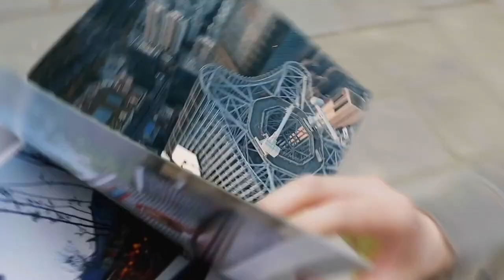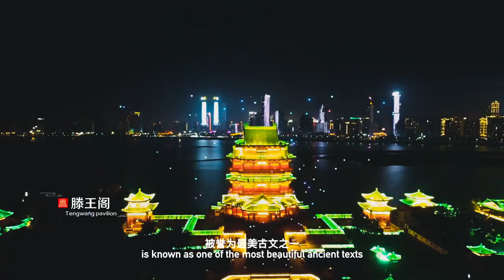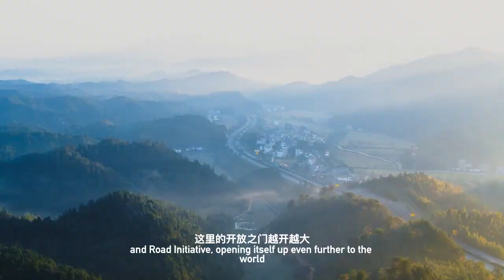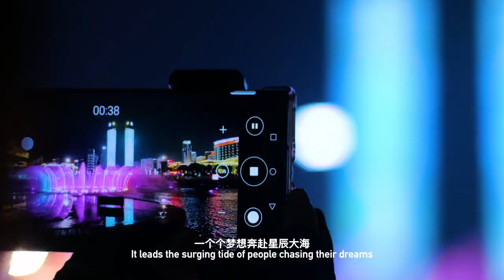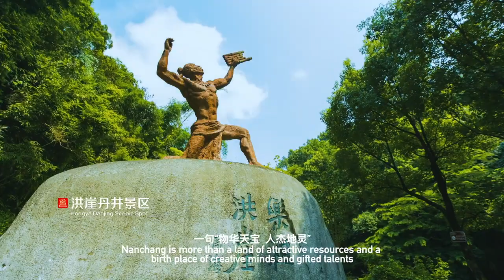Nanchang, a city of heroes!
What’s your impression of Nanchang? Nanchang is a city that gives birth to many heroes, a city with a beautiful ecological environment, and a city rich in culture... Let's click on the video to know the city that has been making progress and giving you many surprises! Nanchang, a city of heroes!

Welcome to pay attention to our official accounts of Facebook, Twitter and Instagram @NanchangCounty!